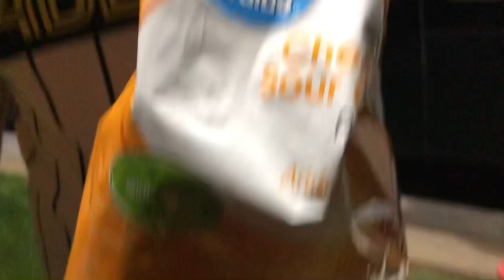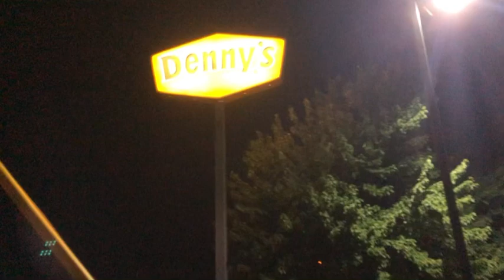Grupo Laberinto de Picnic en algún lugar del estado de Missouri en su gira 2021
Porque el show debe de continuar 2021